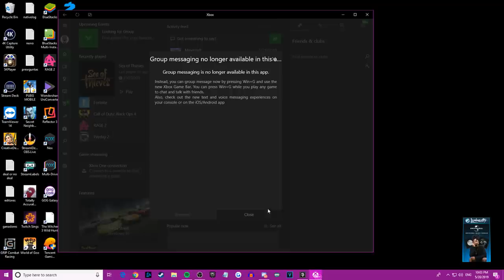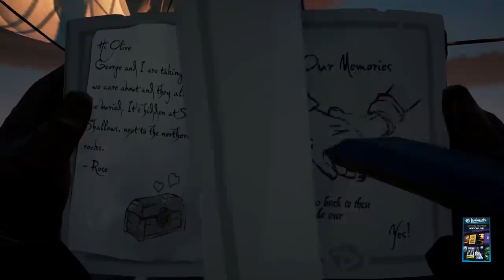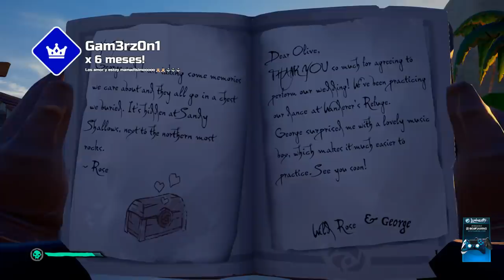EEEEY MUY BUENAS A TODOS WUAPISIMOS!!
Ey muy buenas a todos, espero les guste el episodio 3 de Sea of Thieves... gracias por apoyar la serie aca como en Twitch :D